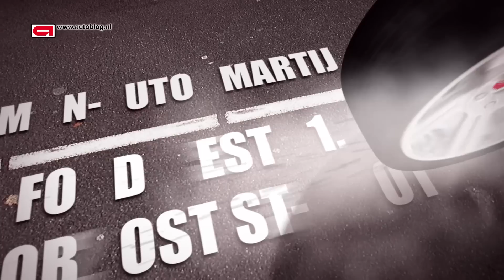Mijn Auto: Ford Fiesta ST van Martijn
Dit is de Fiesta ST uit 2018 van Autoblog-lezer Martijn, met een 1.5 liter EcoBoost motor.